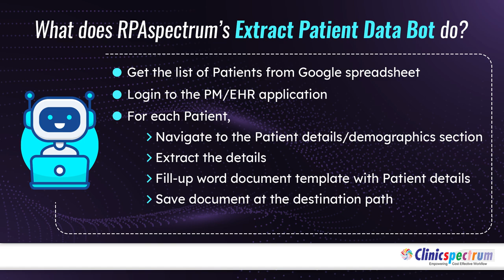RPAspectrum - Automate workflows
AI-powered RPAspectrum can help automate workflows in a hassle-free way.